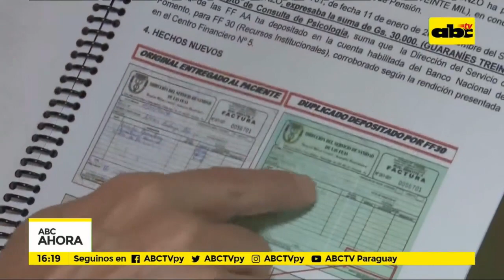Hospital militar: Denuncian irregularidades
El Coronel en situación de retiro Édgar Duré presentó este lunes una denuncia formal contra las autoridades del hospital Militar por supuestas irregularidades en la utilización del dinero cobrado a los usuarios. Según Duré, la justicia militar blanqueó éste y otros casos denunciados.